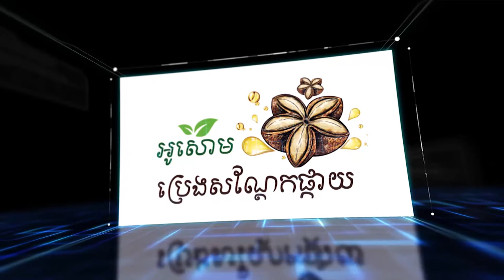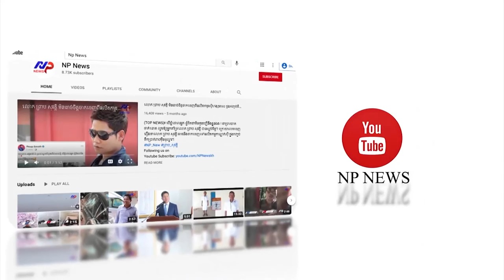ហានិភ័យកាន់តែខ្ពស់ហើយ! ថៃ វៀតណាម និងហ្វីលីពីន សុទ្ធតែរកឃើញវីរុសបំប្លែងខ្លួនថ្មីមានប្រភពពីប្រទេសឥណ្ឌា